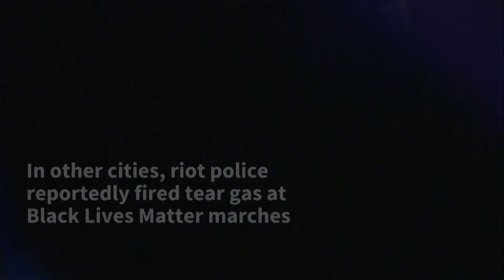Police and protesters clash in Portland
US police used flashbang grenades, pepper spray and tear gas as protestors marched in cities across the country amid a wave of public anger over Donald Trump's planned "surge" of federal agents into major metropolises. In Portland early on Sunday, police and federal agents fired tear gas and forcefully dispersed protestors.